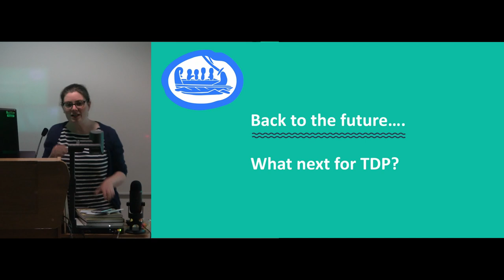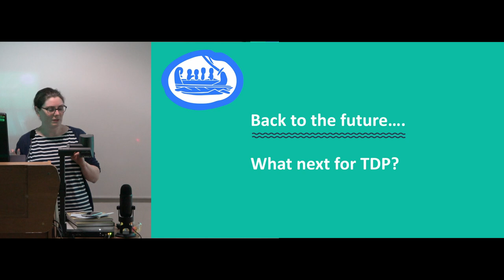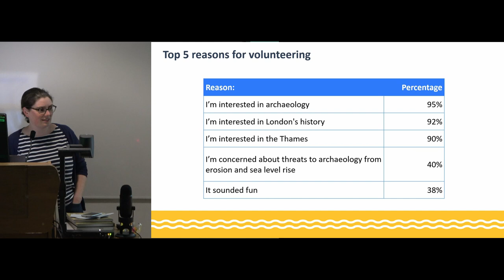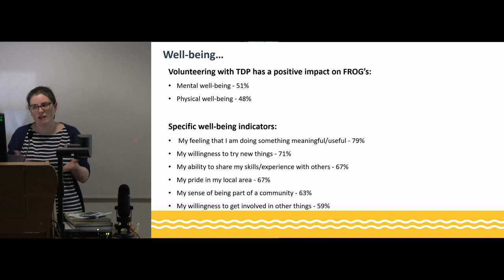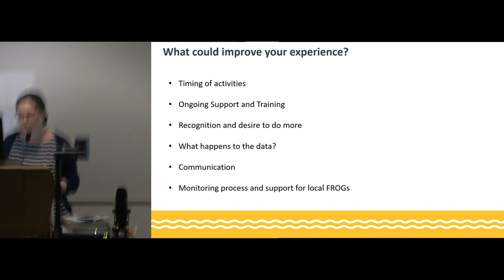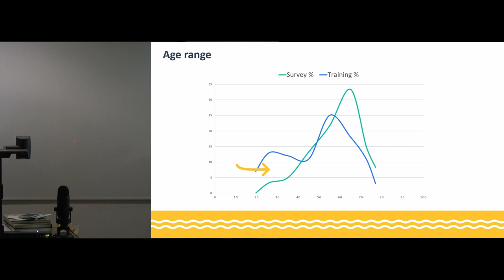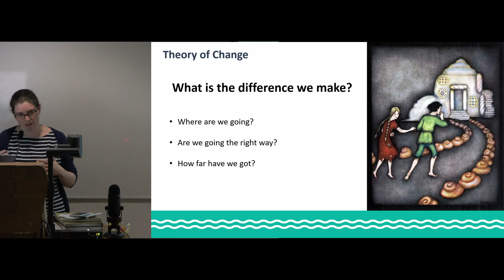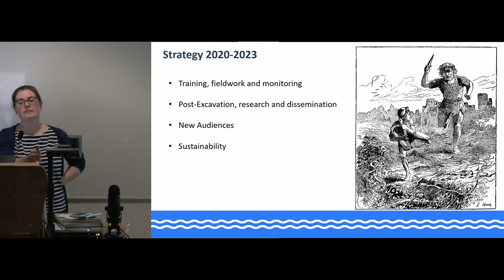Back to the Future: TDP The Next Ten Years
This year we’ve spent some time reflecting on what we do at TDP and thinking about what our plans for the future are (the next three years, if not the next ten…!). We’ve talked to FROGs and others to get your ideas of what we do now and what you’d like to see happen, with a Volunteer’s Survey and workshops to look at our Theory of Change. We’re still pulling our plans together, but we’re excited and we want to share with you what we’ve done so far!

Helen Johnson

Thames Discovery Programme
Foreshore Forum 2019